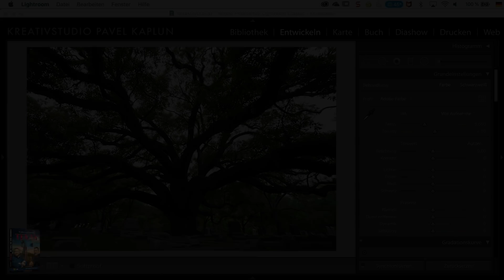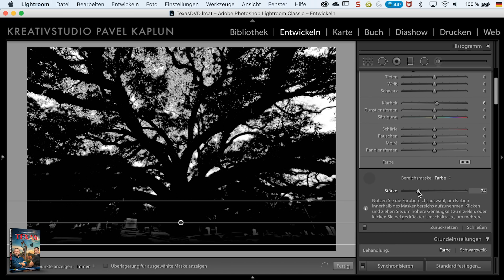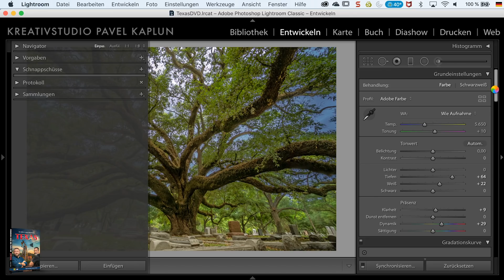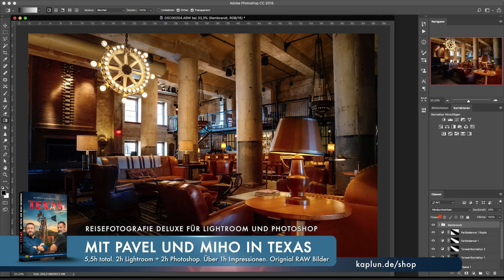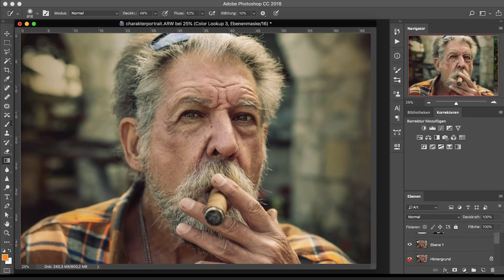Krasser HDR Effekt in Lightroom mit Bereichsmasken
Heute gibt es ein 15-Minuten Tutorial, mit dem Ihr mit Hilfe von Bereichsmasken einen krassen HDR Effekt in Eure Bilder hineinzaubert. Dieses Tutorial ist Teil eines großen Videotrainings, das ab sofort verfügbar ist: Unterwegs mit Pavel und Miho in Texas. Unser abwechslungsreichstes Reisefotografie Tutorial ever - inkl. aller Videos von unserer Mutlivisions-Show in Duisburg im Juni.

Viel Spaß beim Schauen und Ausprobieren!

Sony Alpha 7M3
Video: Sony AX53
Mikrofon: Rhode VideoMic Pro